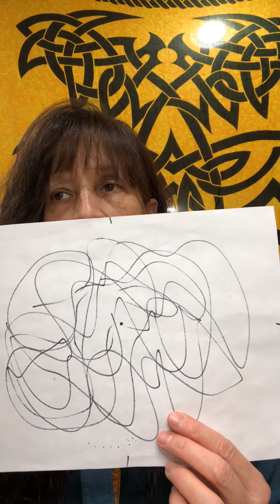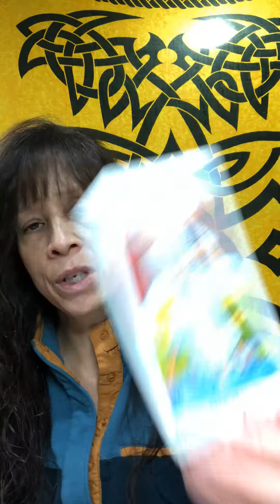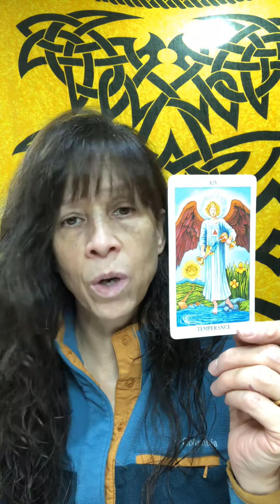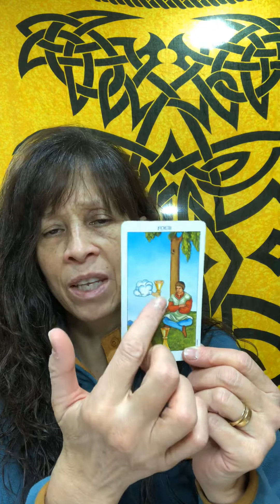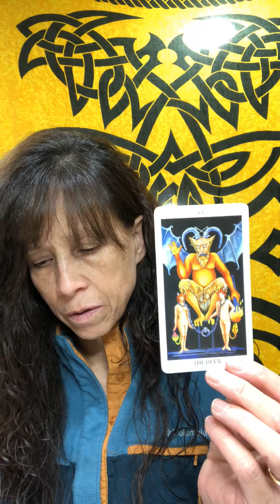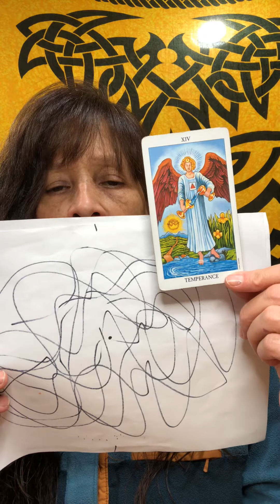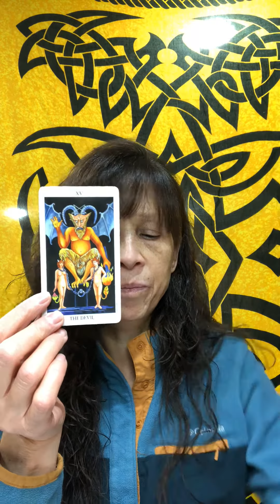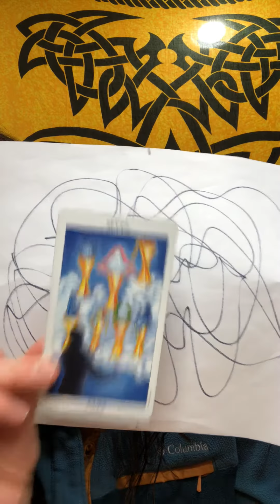Aquarius this is you Mid March Reading, You have options